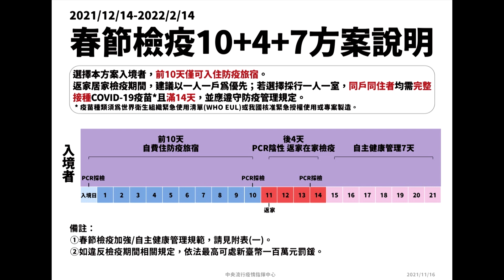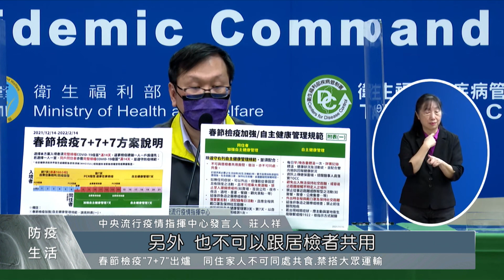春節集檢所明開放預約 第15期混打公布初步規劃｜每日熱點新聞｜原住民族電視台